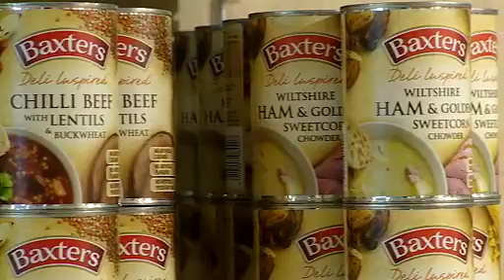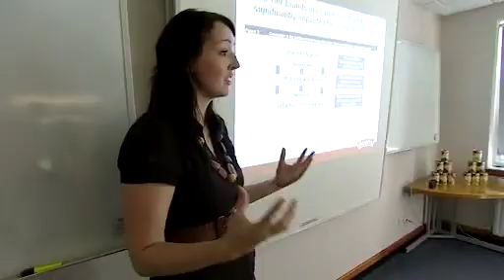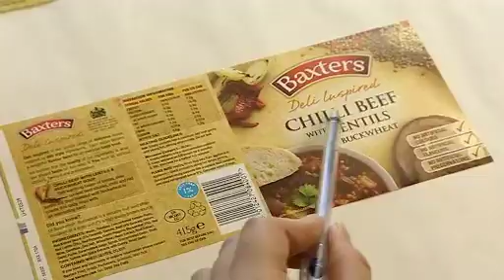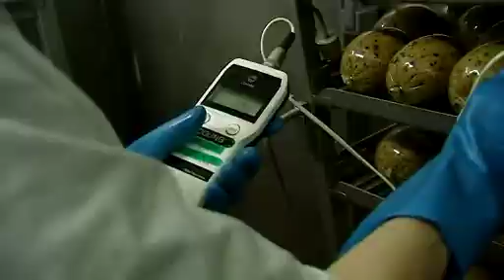Careers in the Food and Drink Industry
A Scottish Food & Drink Federation (SFDF) film exploring the many and varied careers offered by the food and drink industry including food science, regulatory affairs, marketing and new product development